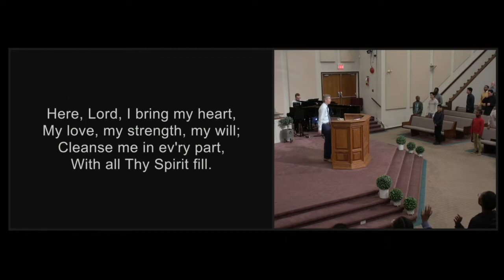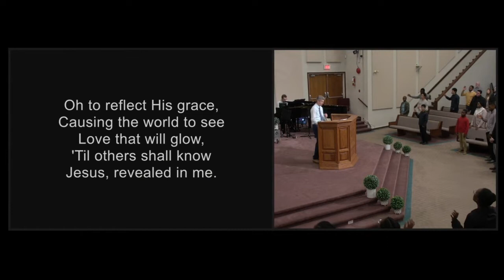Christ The Transforming Power - Brother Michael Rae & Congregational